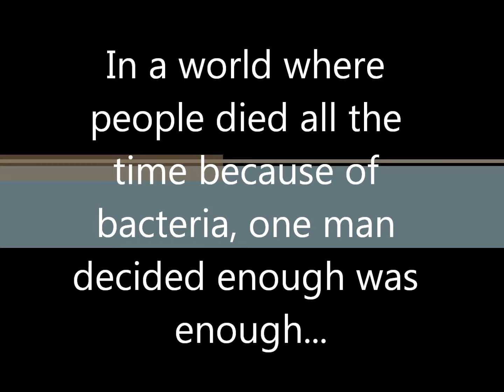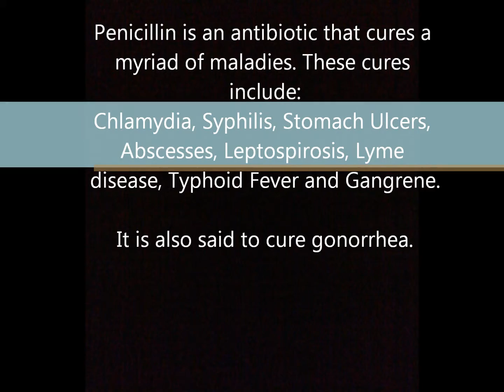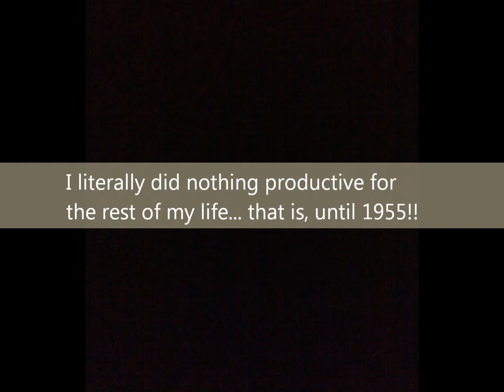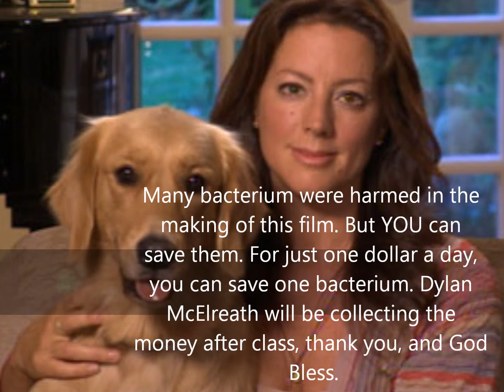Mr. Hursts Microbiology Project: Fleming